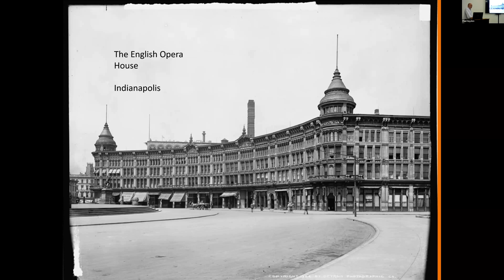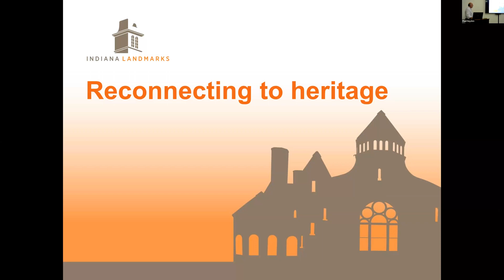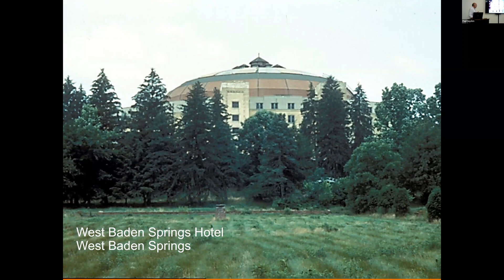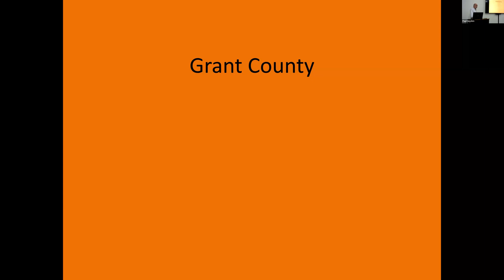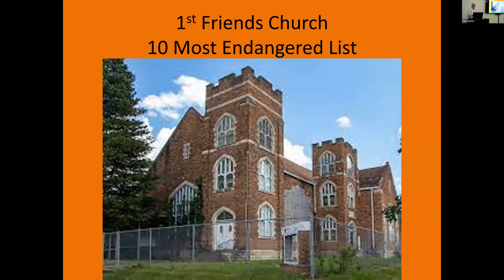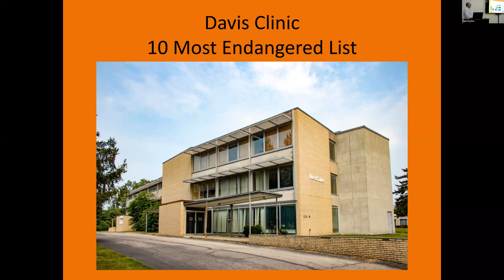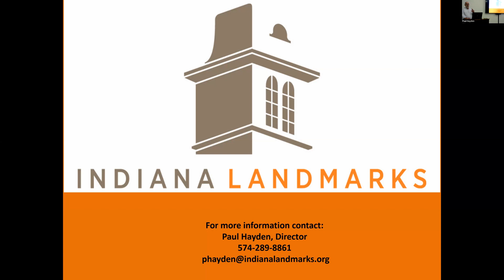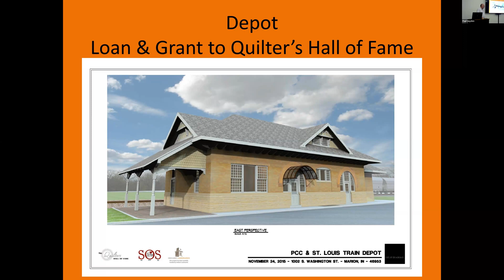Carnegie Lecture - Preserving History: Indiana Landmarks in Grant County and Beyond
Paul Hayden, the Director of the Northeast Field Office of Indiana Landmarks, provided this lecture on historic preservation for the History Center at the Marion Public Library. Paul shares about Indiana Landmarks' work to save historic buildings across Indiana since its founding in 1960, with a special focus on their work in Marion and Grant County, Indiana.

This lecture was presented on August 24th, 2023 as part of the History Center's Carnegie Lecture Series. Each month, the Carnegie Lecture Series offers an opportunity to hear from a local expert on educational topics. Follow us to learn more and hear about upcoming events!